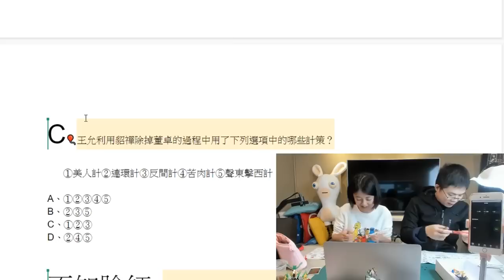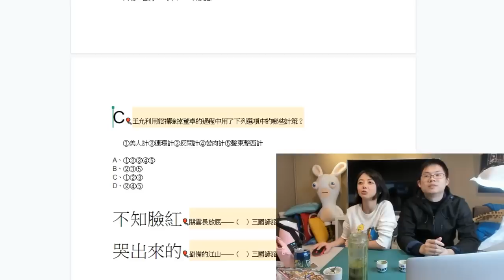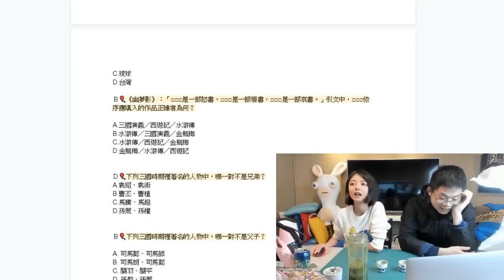【崩潰精華】 所長被老婆出賣了 ! OO是會呼吸的痛 !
竹：所長被老婆出賣ㄌ 喔椰：Ｄ

所長理智斷線TIME CODE : 3:28